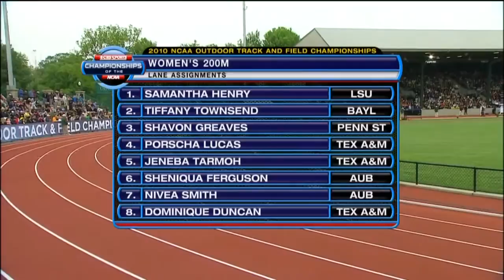Texas A&M Women Clinch 2010 Track Title 1/3